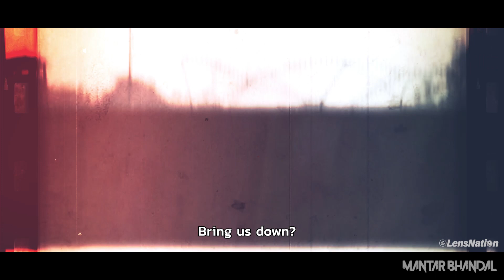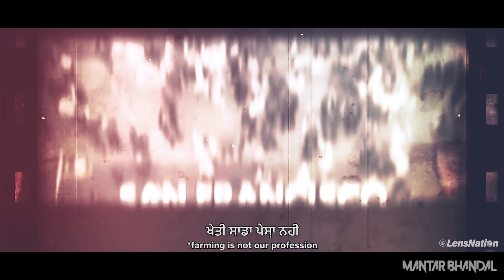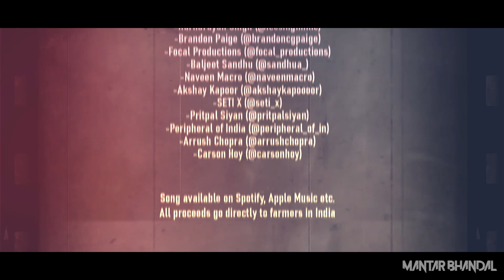SOLDIERS OF THE SOIL (FT. ROMI GILL & SATNAM SINGH) MANTAR BHANDAL | IN SUPPORT OF FARMERS IN INDIA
'Soldiers of the Soil' - Mantar Bhandal feat. Romi Gill & Satnam Singh

Lyrics:
- Navin Uppal (@navin_uppal)
- Mantar Bhandal (@mantarbhandal)
- Romi Gill (@coachromigill )

Mixed and Produced by Mirrow Media

Mastered by Cloverdale Studios (@cloverdalestudios)

Video edited by Bobby Sandhu

-Gurpreet Sian (@gurpsian)
-Harnarayan Singh (@icesinghhnic)
-Brandon Paige (@brandoncgpaige)
-Focal Productions (@focal_productions)
-Baljeet Sandhu (@sandhua_)
-Naveen Macro (@naveenmacro)
-Akshay Kapoor (@akshaykapoooor)
-SETI X (@seti_x)
-Pritpal Siyan (@pritpalsiyan)
-Peripheral of India (@peripheral_of_in)
-Arrush Chopra (@arrushchopra)

All proceeds go directly to farmers in India